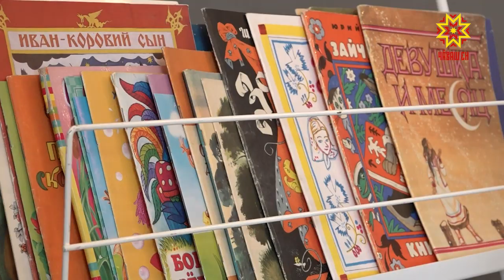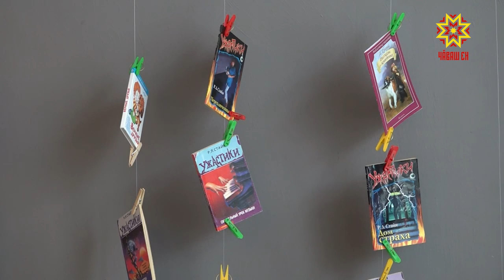Чи хаклă парне - кĕнеке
Пĕрисемшĕн сăваплă Валентин уявĕ, теприсемшĕн кĕнеке парнелемелли кун. Паян тĕнчипех çак уявсене паллă тăваççĕ. Республикăри вулавăшсене нарăсăн 14-мĕшĕнче парнепе килекен уйрăмах йышлă пулчĕ.